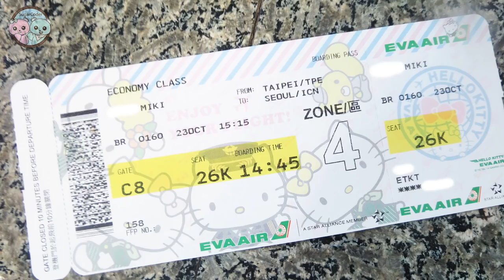FIRST TIME RIDING A HELLO KITTY AIRPLANE, REVIEW 🌸 TRAVEL IDEAS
Hello Kitty Airplane, Plane, Taipei Taoyuan Int'l Airport Review
ANIME BAKING COOKBOOK FOR SALE NOW!
💗 SugarCoder's Skillshare class - Get 2 months free!
ITEMS YOU MAY WANT:
🌸 KitchenAid cordless mixer
🌸 Round piping tips
🌸 Star piping tips
🌸 Gel food coloring
🌸 Mixing bowls
BOOKS I LIKE:
📚 The Complete Photo Guide to Cake Decorating
📚 The Complete Photo Guide to Cookie Decorating

© Sugarcoder®